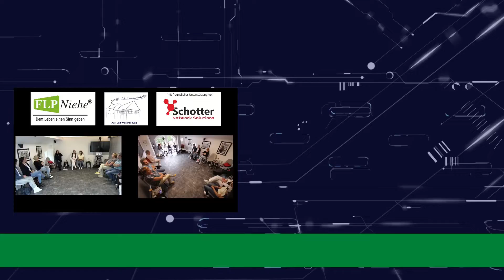Familienaufstellungen und ihrer besondere Wirkung.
Familienaufstellungen als heilsamer Weg
Robert Gerhard Niehe erklärt die Wirkung von Aufstellungsarbeit
Die Arbeit mit Aufstellungen hat in den letzten Jahren viele Menschen erreicht.
Es gibt Systemaufstellungen, Organisationsaufstellungen, Familienaufstellungen, Symptomaufstellungen, um nur einige zu nennen. Sowohl privat
als auch beruflich werden Aufstellungen genutzt, um hemmende Beziehungen
eines Systems erkennen und verändern zu können. Aufstellungen haben
Eingang in viele Lebensbereiche und Berufsfelder gefunden und damit den
Rahmen der Therapie schon längst überschritten. In Pädagogik, Politik,
Medizin, Wirtschaft und in vielen anderen Gebieten wird die Arbeit mit
Aufstellungen sehr erfolgreich eingesetzt.
Trotz allem ist die Aufstellungsarbeit schwer zu erklären. Robert Gerhard Niehe,
systemische Therapeutin und Heilpraktikerin für Psychotherapie, leitet in Wymeer und Göttingen seit vielen Jahren
Aufstellungsseminare und bildet in Aufstellungsarbeit aus. In seiner Praxis in
Wymeer arbeitet er neben dem Gespräch überwiegend mit der Methode des
Familienaufstellens. Er leitete bisher mehr als 3.000 Aufstellungen und hat
Antworten auf die vielen Fragen zum Phänomen der Aufstellungsarbeit.